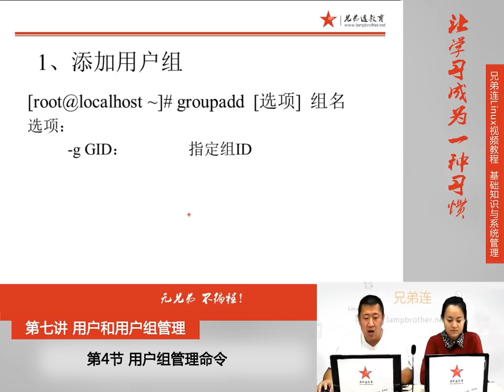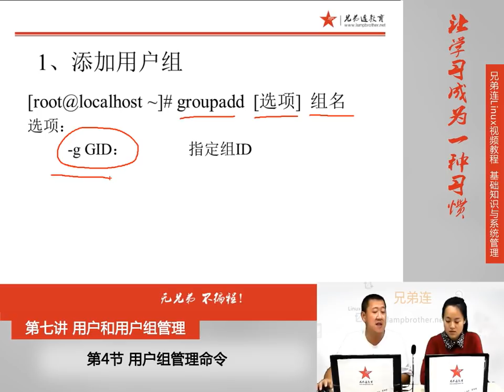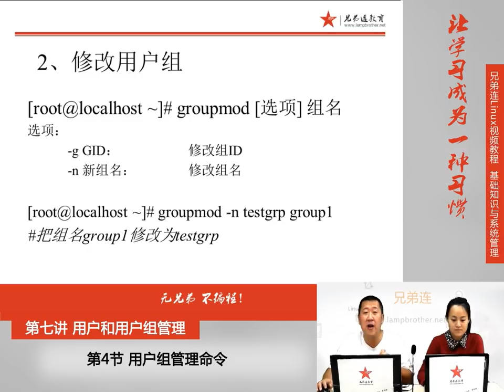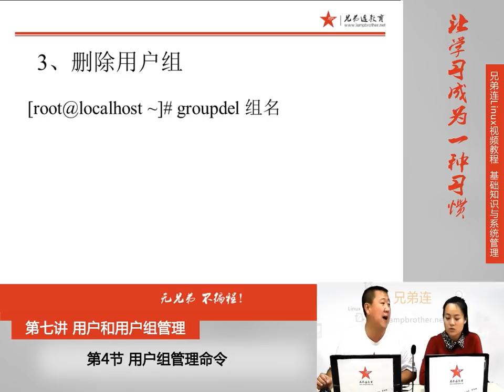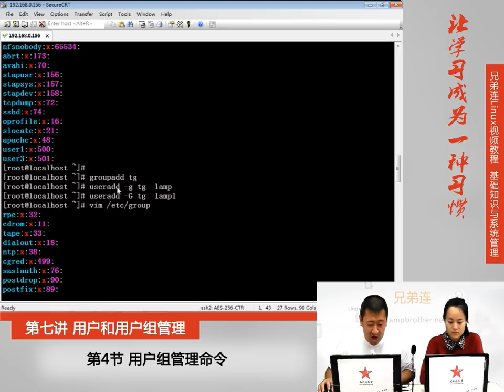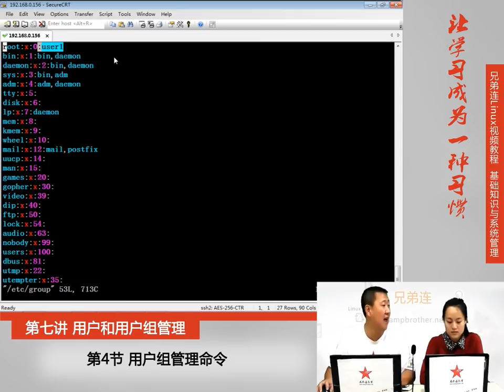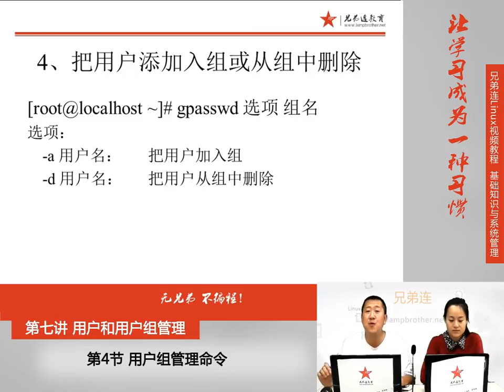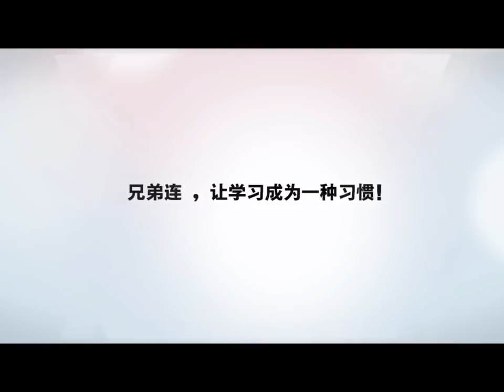7 4 用户和用户组管理 用户组管理命令